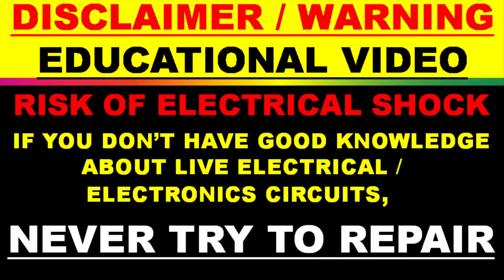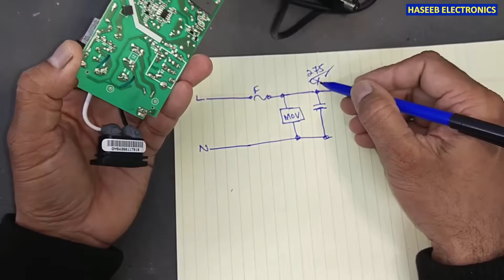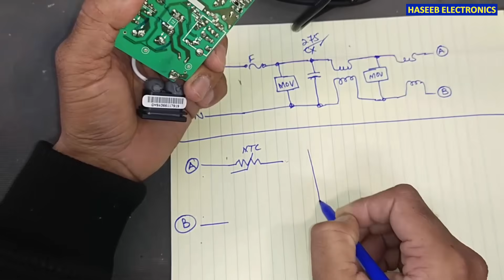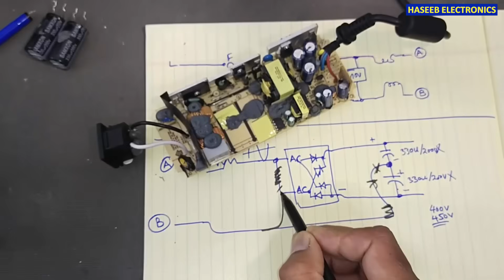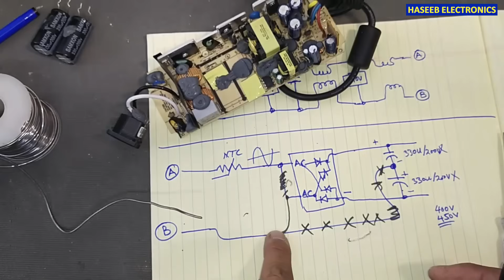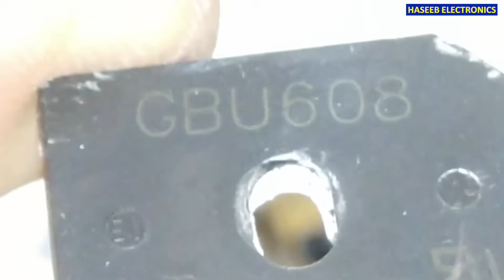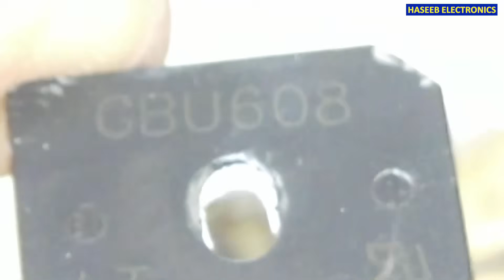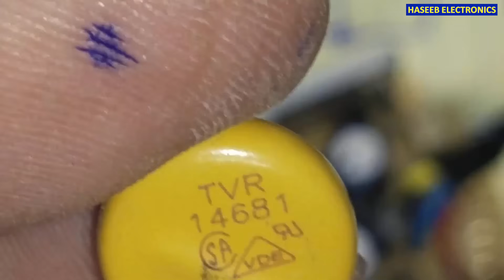{792} How To Convert 110 Volt Power Supply To 220 Volts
in this video number {792} How To Convert 110 Volt xbox 360 Power Supply To 220 Volts operation. i modified CPA09-010A charger that is 110v operated, i explained process to convert to operate it with 220v ac operation.

00:00 how to convert xbox power supply cpa09-010a to operate 220v
00:33 xbox power supply cpa09-010a circuit
05:05 how to modify xbox power supply for 220 volt
10:08 GBU608 bridge rectifier datasheet